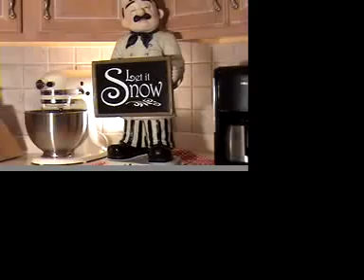Let it Snow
A honey bottle and a syrup bottle work together to create a snowman.